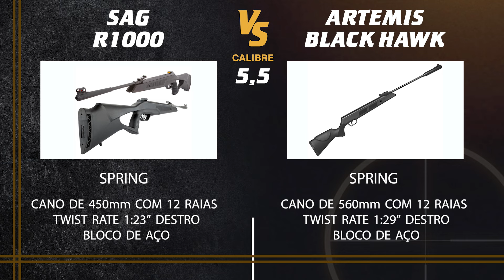SAG R1000 vs ARTEMIS BLACK HAWK - QUAL SE SAI MELHOR NESTE DUELO?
Neste vídeo colocamos frente a frente duas carabinas de Ar Comprimido: a SAG R1000 e a ARTEMIS BLACK HAWK.
Um embate épico entre duas queridinhas de quem valoriza potência. Quem vence este duelo?
As informações deste vídeo são baseadas em nossos reviews destas armas. Se você tem interesse em alguma delas, não deixe de assistir pois eles são riquíssimos em informações. Lá você podeá conhecer cada mínimo detalhe dessas armas, além de todos os elementos que fundamentam as notas apresentadas neste vídeo.
Aproveitem.